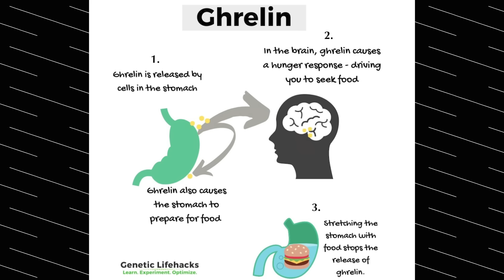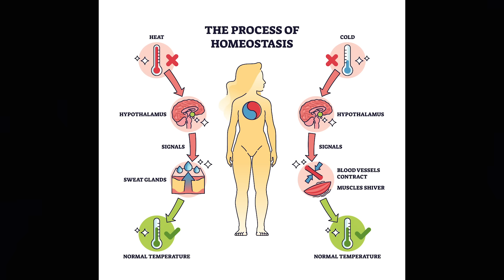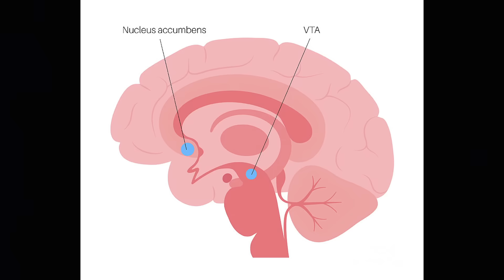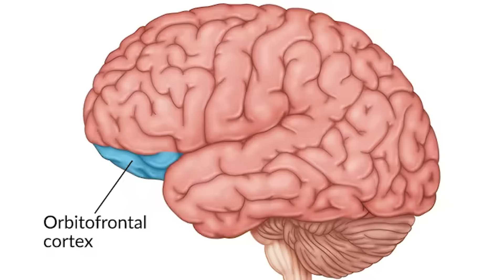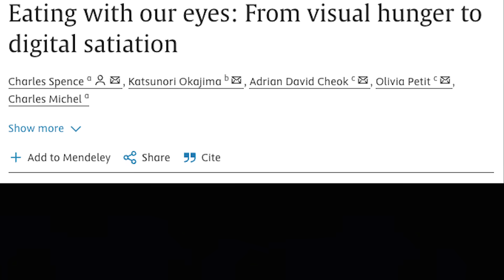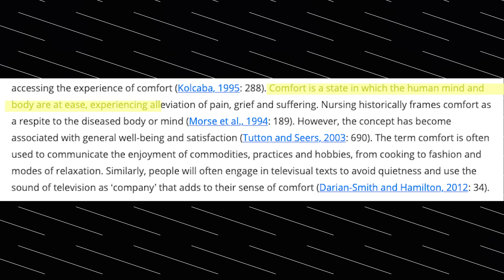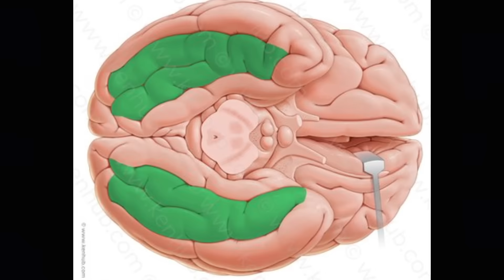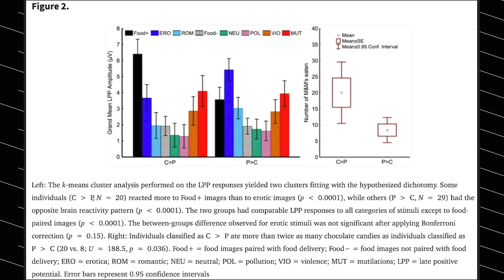FOOD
i know my brain hates to see ghrelin coming
A deep dive into the brain science behind cooking shows.

Research and Support by Candy Ferrara and Anya Koné

ABOUT HEADWORD
Headword is a persuasive creative agency from Atlanta. Persuasive creative is engineered first and then imagined! We use neurobiology to understand an audience deeply and build emotional connection with creative that drives behavior. Shout out to some of our most recent clients and partners who have put us to work, including TBS Network, The Atlanta Symphony Orchestra, YouTuber and Show Creator Olan Rogers, Punk Bunny Coffee, Cielo Tequila, Rangewater, Artly, and The High Museum.